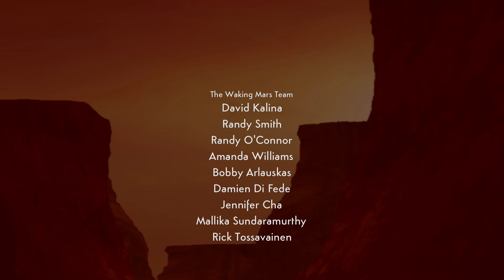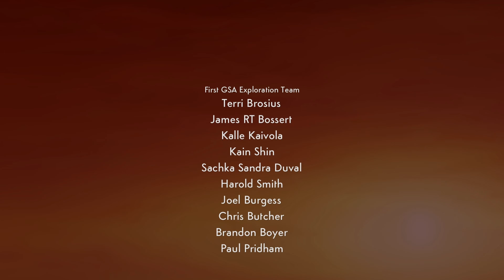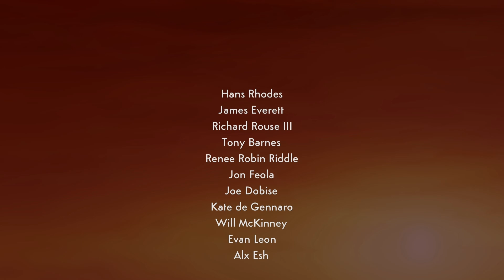Waking Mars Ep. 8 - The End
Welcome to my playthrough (with commentary) of Waking Mars, an adventure game set on Mars. Join me as I go deep into the planet and discover the alien life within.